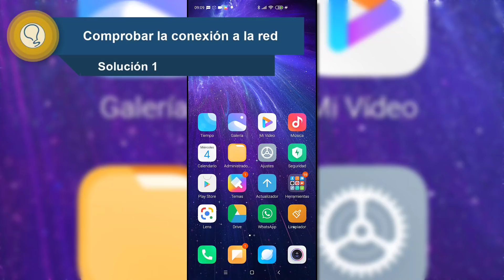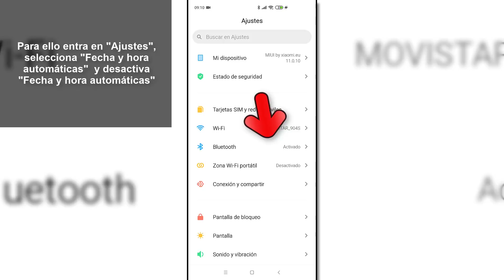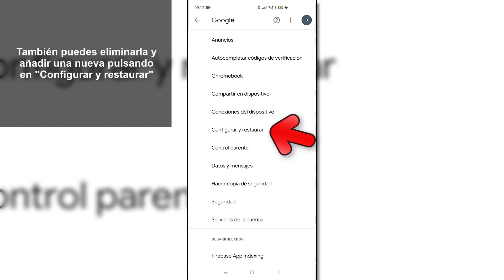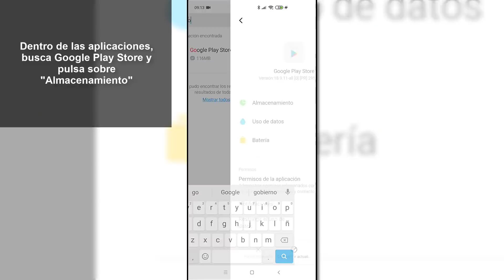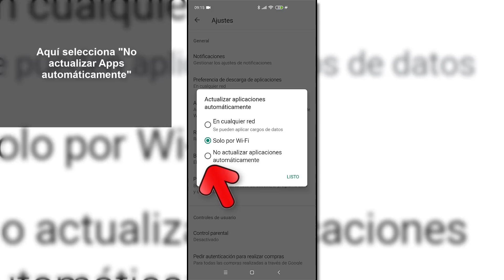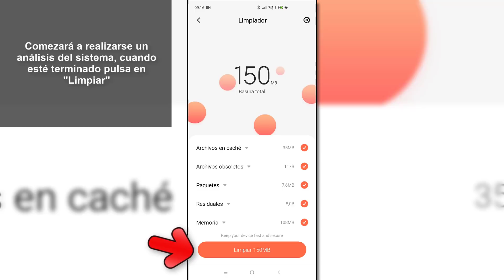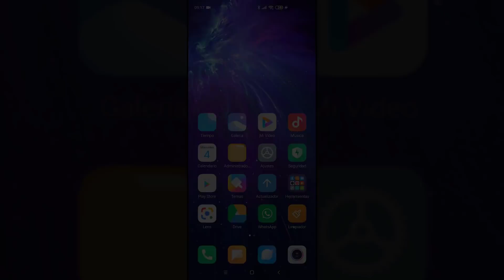NO puedo INSTALAR WHATSAPP en mi celular || 𝗦𝗢𝗟𝗨𝗖𝗜𝗢𝗡 ✔️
Videotutorial de Solvetic para saber qué hacer cuando No puedo Instalar WhatsApp y las posibles soluciones para esto 📝 𝗠𝗔𝗦 𝗧𝗥𝗨𝗖𝗢𝗦 𝗪𝗛𝗔𝗧𝗦𝗔𝗣𝗣 📝 𝗔𝗣𝗞 𝗪𝗛𝗔𝗧𝗦𝗔𝗣𝗣 𝗢𝗙𝗜𝗖𝗜𝗔𝗟

Gracias a este tutorial vas a saber qué hacer cuando no puedo instalar WhatsApp en mi celúlar y todas las posibles formas para solucionar esto explicadas paso por paso.

 》CAPÍTULOS《

𝟏. Comprobar la conexión para solucionar no puedo instalar WhatsApp

𝟐. Reiniciar el móvil para solucionar no puedo instalar WhatsApp

𝟑. Fecha y hora automáticas para solucionar no puedo instalar WhatsApp

𝟒. Cambiar cuenta de Google para solucionar no puedo instalar WhatsApp

𝟓. Borrar caché para solucionar no puedo instalar WhatsApp

𝟔. Quitar la actualización automática de Apps para solucionar no puedo instalar WhatsApp

𝟕. Liberar espacio de almacenamiento para solucionar no puedo instalar WhatsApp

𝟴. Otras soluciones